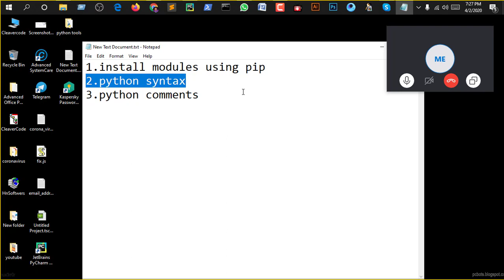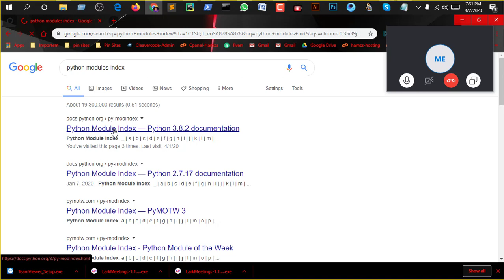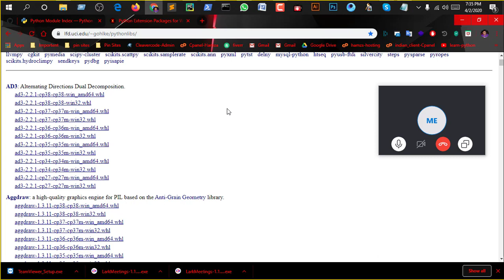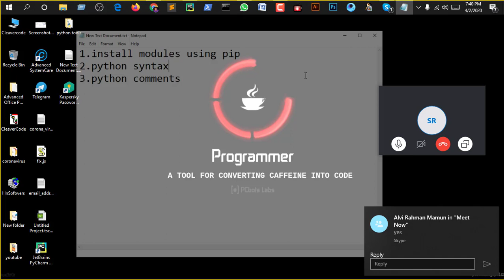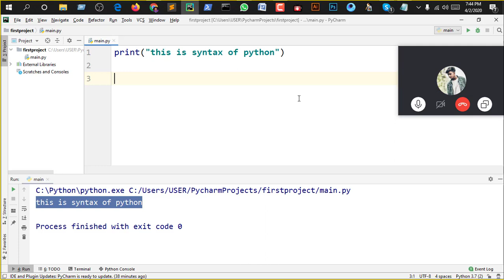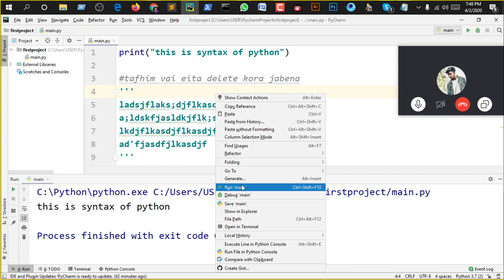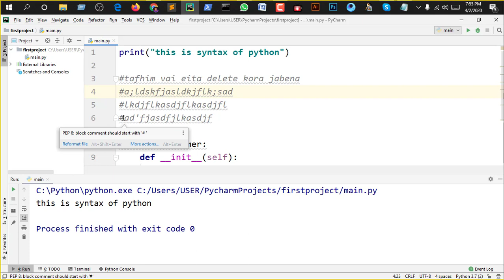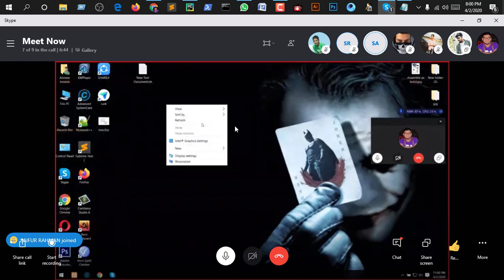[Bangla] Python Live Class With CleaverCode | Free Class For Corona_Virus | Home Quarantine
We are start with introduction to python, variables in python, taking input from user in python, downloading python, installing python, using pip and modules, using python as a calculator, Variables, Datatypes and Typecasting, String Slicing And Other Functions In Python, Classes, etc.